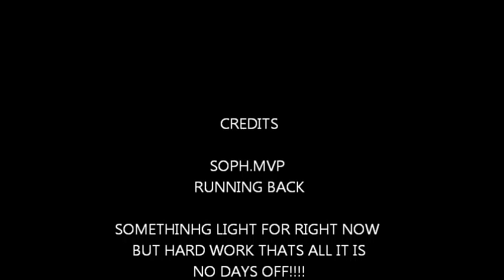ROC'S HIGHLIGHTS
NUC BALTIMORE SOPH.RUNNING BACK MVP ROC!!